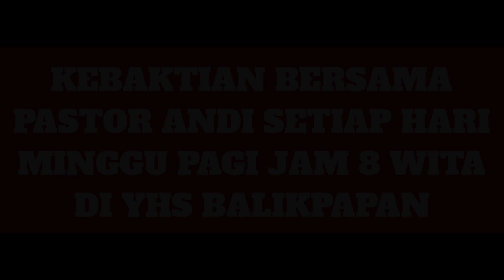BACA DESKRIPSI Semua yg angkat tangan MEREKA adalah Orang sakit yg rindu sembuh diDoakan Pastor andi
MOHON PERHATIANNYA ‼️ KHUSUS UNTUK KEBAKTIAN MINGGU PAGI JAM 8 WITA YG BERTEMPAT DI GRAHA YHS BALIKPAPAN DI UTAMAKAN YG HADIR ORANG2 SAKIT SAJA YG BUTUH DOA DAN ORANG2 SUSAH AJA YG BUTUH PERTOLONGAN DAN MUJIZAT DARI ✝️

" BERSAMA PASTOR ANDI PELAYANAN & DOA2 YG DI BERIKAN TANPA MAHAR & KEBAKTIAN DI ADAKAN TANPA KOLEKTE "

SEHUBUNGAN YG DATANG SANGAT2 BANYAK DAN HAMBA TUHAN PASTOR ANDI KUATIR NDA BISA KEPEGANG SEMUA KARENA KETERBATASAN RUANGAN & TEAM KAMI MINTA MAAF

MAKA DARI ITU KAMI BERI SARAN BAGI BAPA IBU SAUDARA YANG SEHAT DAN MAU BERIBADAH KALAU BISA CARI GEREJA LAIN SAJA YG SUDAH PERMANEN DAN BANYAK HAMBA TUHAN GEMBALA YG BAIK DAN YG SIYAP UNTUK MENGGEMBALAKAN ANDA DAN DI SANALAH ANDA IKUT SETIA TERTANAM BERJEMAAT DI GEREJA TERSEBUT / CARI GEREJA MASING2 & SETIA BERIBADAH DI SANA. GBU 👍🏻

KEBAKTIAN DI GRAHA YHS BALIKPAPAN SETIAP HARI MINGGU PAGI JAM 8.00 WITA, BERSAMA PASTOR ANDI IBADAH TANPA KOLEKTE ✝️

SETELAH KEBAKTIAN ADA PELAYANAN DOA DOA UTK ORANG ORANG SAKIT & BAPTISAN AIR